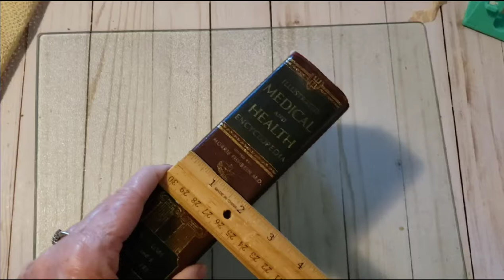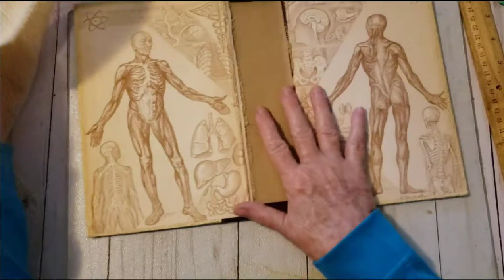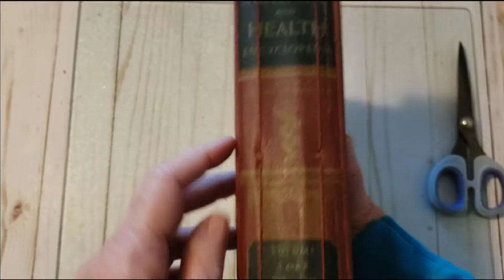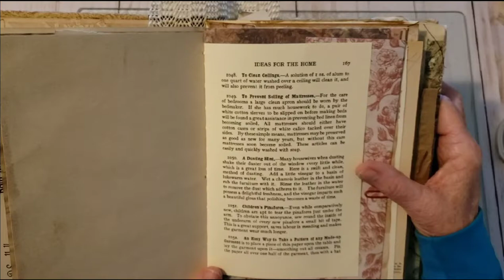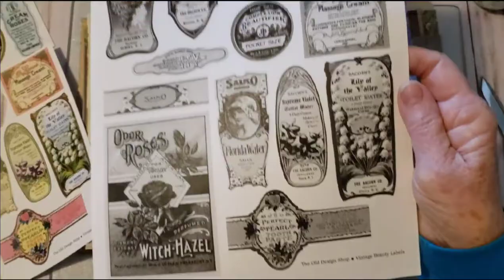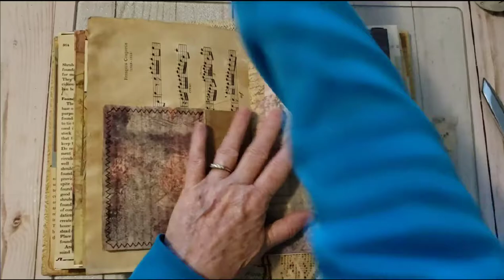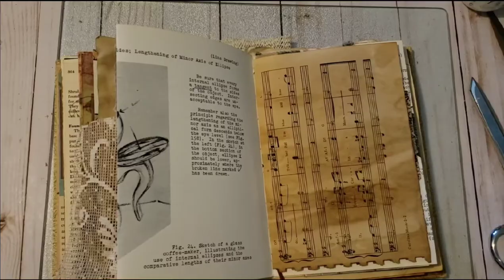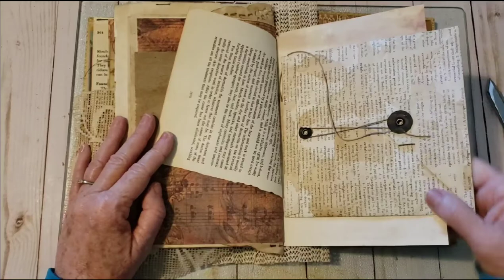Craft with me, Grungy eclectic journal and VR for Cornflower Crafts.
Grungy eclectic junk journal